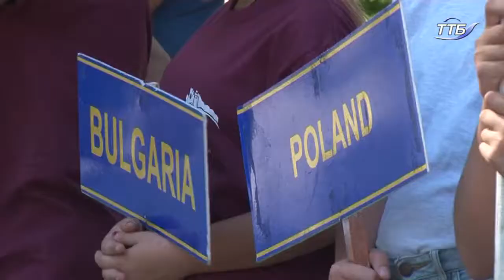У Кременці розпочалися міжнародні літні змагання з санного спорту "Кубок Бони"